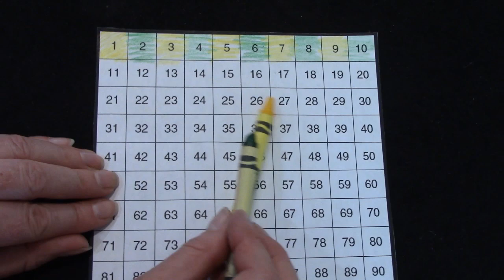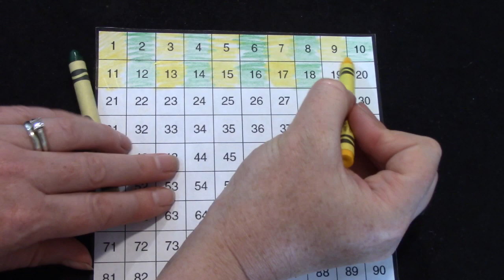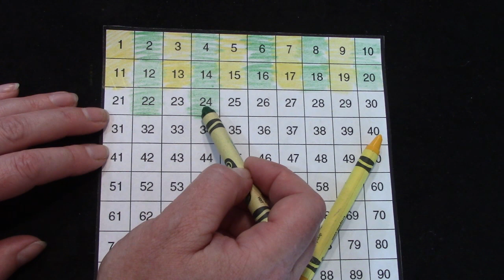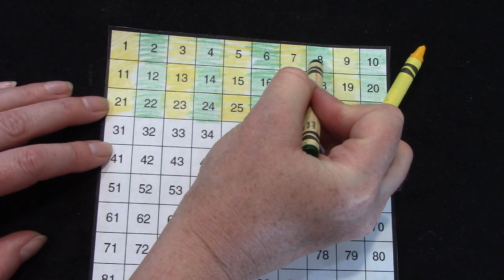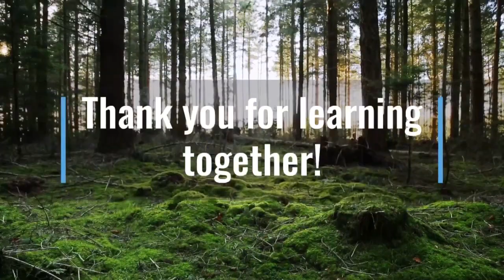Grade 2: Math Lesson #17 Identifying Odd and Even Numbers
This playlist coordinates with the Saxon math level 2. This is lesson #17 Identifying Odd and Even Numbers. Please note that this supports the lesson portion of the curriculum. It is greatly encouraged that your child reviews the calendar, pattern, 100’s chart, clock, money, and math facts which are in the Saxon 2 teacher's guide. Daily review of these concepts helps to build a strong foundation of number sense.